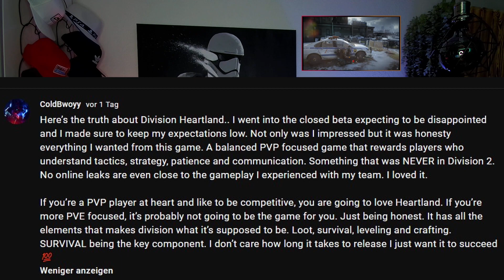Division Heartland - inoffizielle News und Community Feedback zur Beta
Kanal Abo Ziel: 78% . 7.86K/10K
Kanal Mitglieder: . 18% 18/100
Neuestes Mitglied:  Johannes Eist - Hast du mal nen Euro? xD
Letzte Unterstützung:
Einer der größten englischsprachigen Content Creator zu Division 2
hat sein Feedback zur Division Heartland Beta rausgehauen. Das
schauen wir uns an, sind es doch die bisher einzigen News die es zum
neuen Titel im Division Franchise gibt.
BLEIBT VERBUNDEN!

Letzte Unterstützung:

Stream PC:

Stream & Setup Zubehör:
Headset Splitter
3,5mm Klinkenkabel

Konsolen:
8bit do
USB 3.0 zu Lan Adapter
PS5 SSD
PS5 SSD Kühler